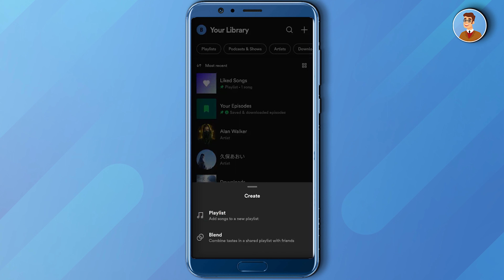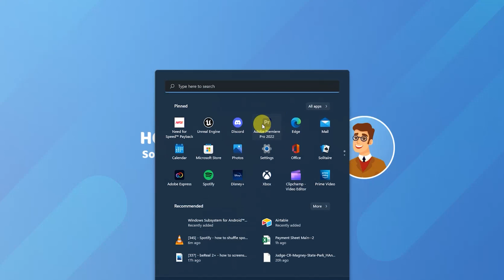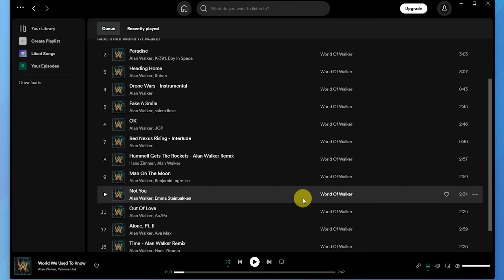How To See Spotify History (EASY!)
How To See Spotify History. It’s a very easy tutorial, I will explain everything to you step by step.